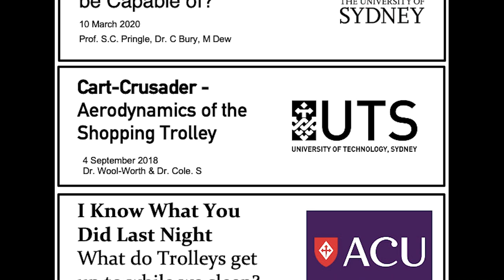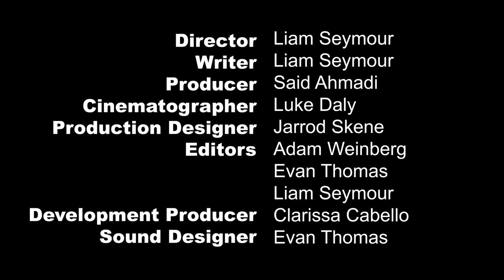Trolley - A Nature Documentary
A startling glimpse into the history, misuse and abuse of the Shopping Trolley.

Writer/Director - Liam Seymour
Producer - Said Ahmadi
Cinematographer - Luke Daly
Production Designer - Jarrod Skene
Editors - Adam Weinberg, Liam Seymour & Evan Thomas
Development Producer - Clarissa Cabello
Sound Designer - Evan Thomas